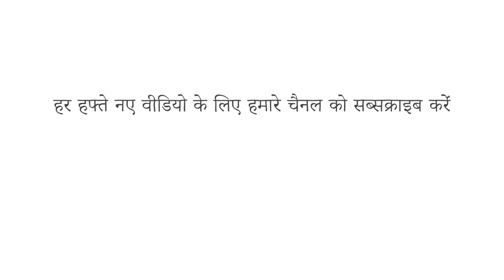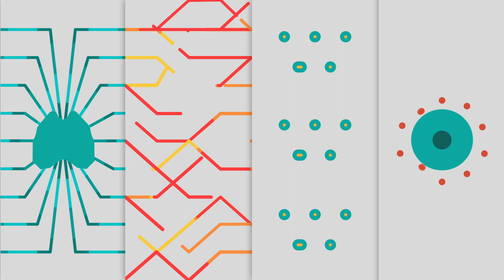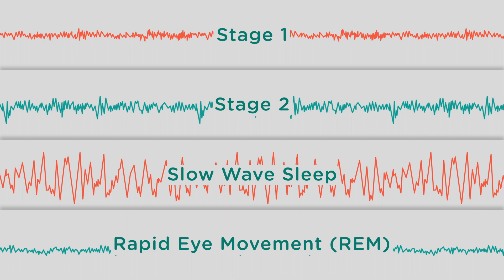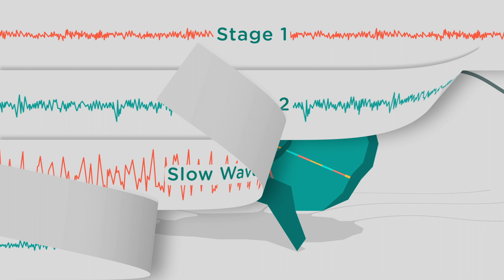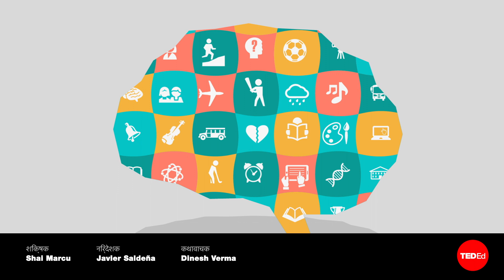रात को अच्छी नींद के फायदे - शै मरकु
सुबह के 4 बज रहे हैं और 8 घंटे में बड़ी परीक्षा है। आप कई दिनों से पढ़ रहे हैं, लेकिन आप अभी भी तैयार महसूस नहीं कर रहे हैं। क्या आपको एक और कप कॉफी पीनी चाहिए और अगले कुछ घंटे रटते हुए बिताने चाहिए? या आपको सो जाना चाहिए? शाई मरकु बाद वाले विकल्प का समर्थन करते हैं, यह दिखाते हुए कि कैसे नींद आपके मस्तिष्क को इस तरह से फिर से तैयार करती है जो हमारी याददाश्त के लिए महत्‍वपूर्ण होता है।

सबक Shai Marcu द्वारा, Javier Saldeña द्वारा निर्देशित।